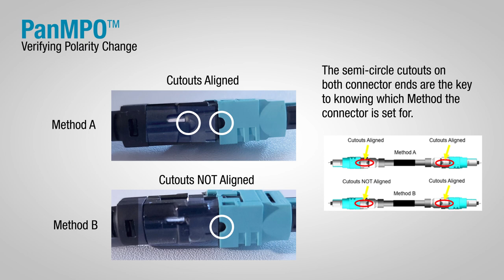Panduit PanMPO™ Fiber Connector Demonstration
The first connector to enable gender and polarity change just got better. Learn how to change polarity and gender on the PanMPO™ Connector.